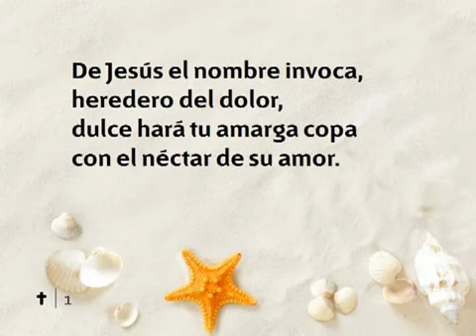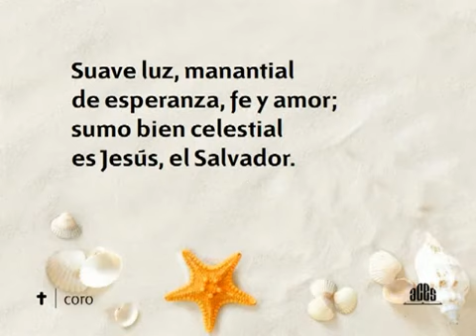137 De Jesus el nombre invoca - Nuevo Himnario Adventista Cantado